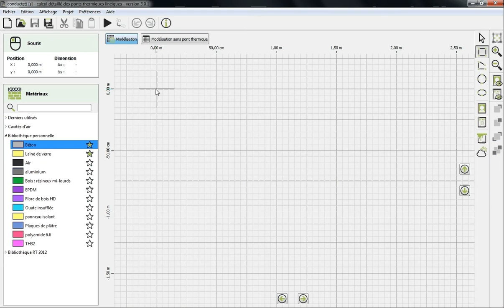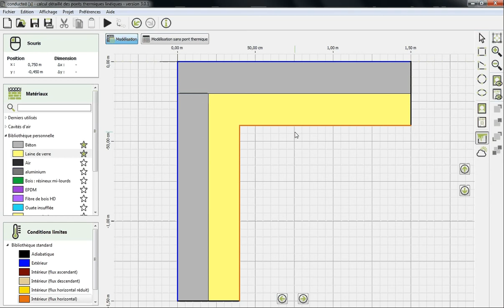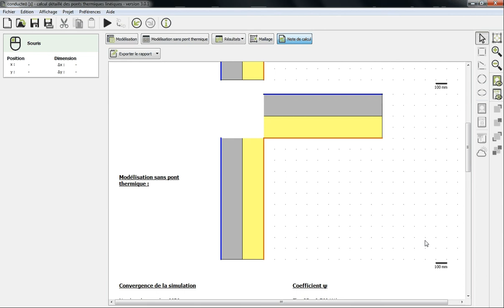conducteo 3 - Angle sortant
Simulation du pont thermique d'un angle sortant avec conducteö [s]